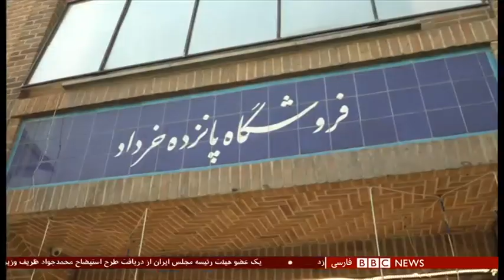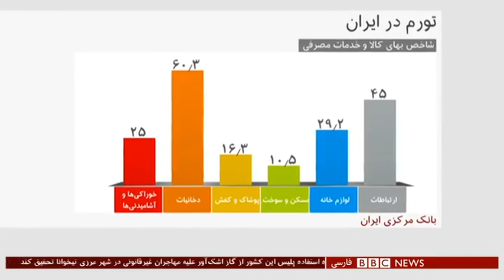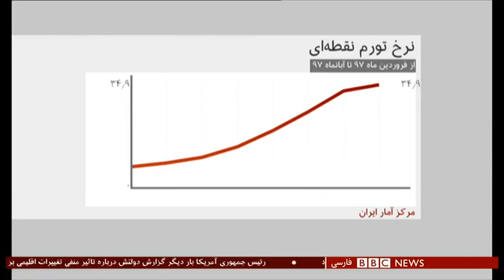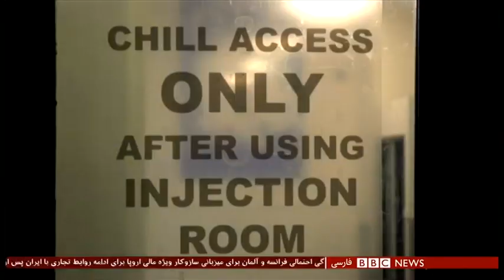برنامه شصت دقیقه بی بی سی فارسی 27 نوامبر 2018 - باران عباسی Baran Abbasi